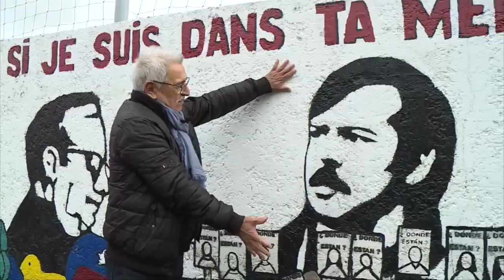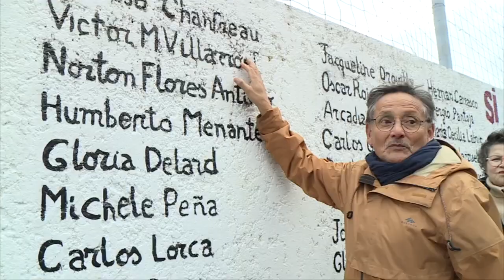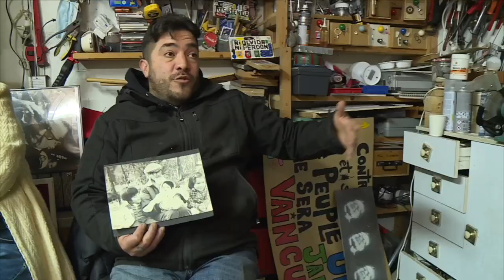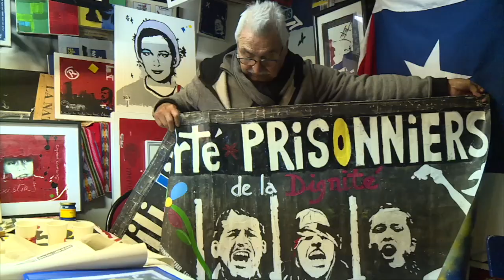50 ans après le coup d'État de Pinochet, les exilés chiliens se souviennent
La projection du documentaire "Chili, par la raison ou par la force" de Paul le Grouyer et Lucie Pastor a provoqué des réactions et de l'émotion dans la communauté des exilés chiliens de Bordeaux. Solène Robin et Emma Guillaume